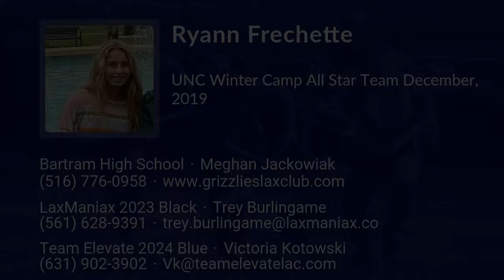Ryann Frechette Lacrosse Highlights - FL 2024 - Att, Mid, Draw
Ryann Frechette Recruiting Video.